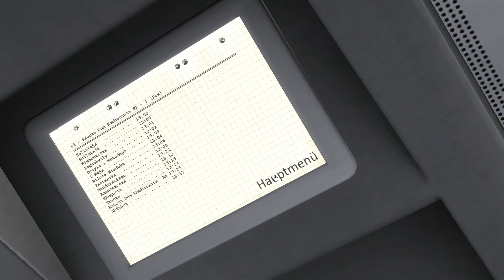Rückwärts wäre zu einfach -Wendefahrt in Polen | Let's Play Omsi 2 #16 | Vinctendo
►►►►►►►►►►►►►►►►►►  Bitte Aufklappen! ◄◄◄◄◄◄◄◄◄◄◄◄◄◄◄◄◄◄

► Bus: MAN A26 NL313-15 (MAN Stadbusfamilie Addon)
► Map: Projekt Stettin 4.0.1
► Linie: 82 → Krucza Dom Kombatanta
► Falls ihr Interesse an dem Spiel habt, dann unterstützt bitte die Entwickler und kauft es euch im Original :)

►Dann zeigt es mir mit einem Like

Ihr habt Fragen oder Kritik?
►Dann äußert diese im Kommentarbereich

Ich danke euch dafür dass ihr die Videobeschreibung aufgeklappt hab ;)